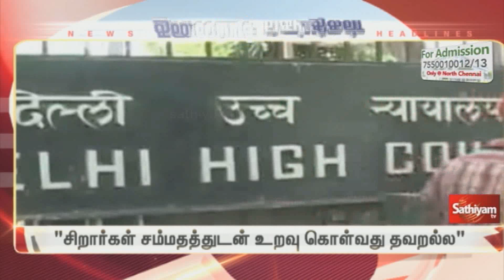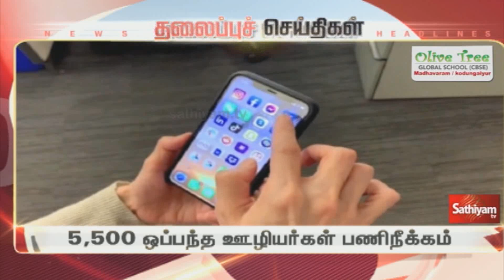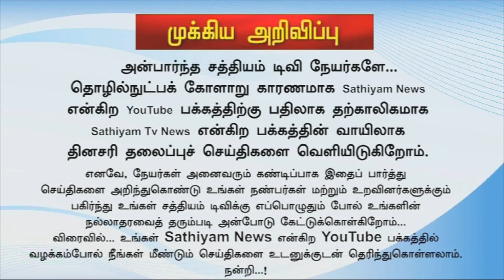Today Headlines | 14 Nov 2022 | இரவு தலைப்புச் செய்திகள் | Night Headlines | CM Stalin | DMK